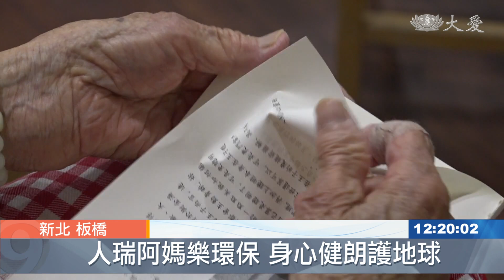人瑞嬤心寬念純 做環保長命百歲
新北市板橋區的文化聯翠環保站，有一位百歲的環保志工，叫做阿碧阿媽。她原本住在南部的老家，五年前因為膝關節動手術，而北上搬來與女兒同住。女兒沈巧兒是慈濟志工，自己天天做環保，因此也帶著母親一起做。現在阿嬤也是全職環保志工，在家或在環保站都有她付出的身影。

雖然膝關節退化，走路有點蹣跚，但一百歲的阿碧阿媽，只要天氣好，都會到環保站報到，她有屬於自己的回收專區。

沈簡碧的女兒 沈巧兒：「我拿一只箱子給你裝(紙)，黑的先撕起來 然後這個才給她，白紙才給她撕。」

沒錯，紙類回收區有一個阿媽專屬的位子，幾位跟她做一樣工作的志工們，都暱稱她為「阿母」，只要幾天不見，就會非常想念。

環保志工 辛周梅：「自己也在她家在做(回收)，她若沒在家裡做 就來這兒做，阿母最乖 (你會感動嗎)，會啊 怎麼不會 她身體好，才有辦法這麼做 待人又很好。」

慈濟志工 郭麗閃：「很感動 她一百歲了，很認真在做 做環保她很用心，她那麼多歲都在做了，我們這麼年輕也是要做。」

沈簡碧的女兒 沈巧兒：「來這邊(環保站)做的話，因為很多人很熱鬧，然後她也做得很開心。」

2015年才開始跟著女兒做環保的阿碧阿媽，原本住在南部，後來因膝關節要動手術，才搬來與女兒同住，女兒為了不讓母親快速退化，因此帶她一起做環保。

沈簡碧的女兒 沈巧兒：「要給媽媽運動 然後頭腦，比較不會退化 動一動腦筋，然後還有事情做 也不會亂想， 還可以幫忙做環保 也很好。」

天冷或下雨，阿碧阿嬤就不出門，但即使在家，她也都沒有閒著。

環保志工 沈簡碧：「一張撕一下 就念一聲阿彌陀佛，阿彌陀佛 我就閒閒的，多少做一點 閒著就活動筋骨。」

除了做紙類回收，阿媽還有一個好習慣。

環保志工 沈簡碧：「一天投(進竹筒)十塊錢，投零錢(那是要做什麼的)，要拿去救濟人用的，救濟那些有需要的人。」

心寬念純的阿碧阿嬤，專心一志做好紙類回收，活絡自己的筋骨，也為地球貢獻一分心力。

真善美志工 黃春如 江文龍 翁旭慶 台北報導